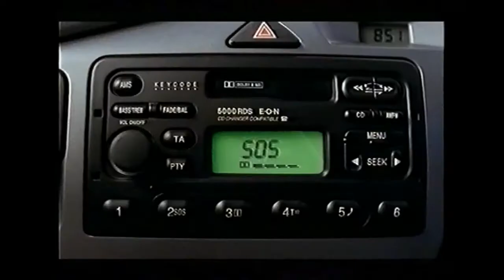Ford Focus Telematics Werbung 2001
Ford Focus TV-Spot Telematik-System